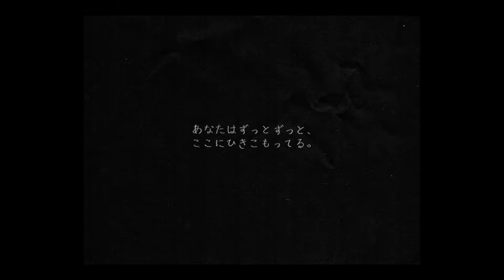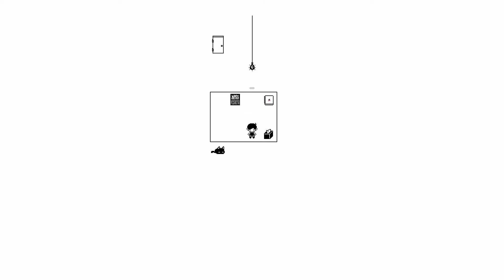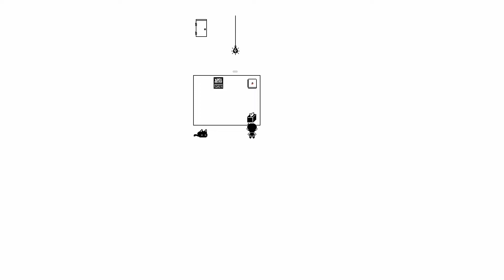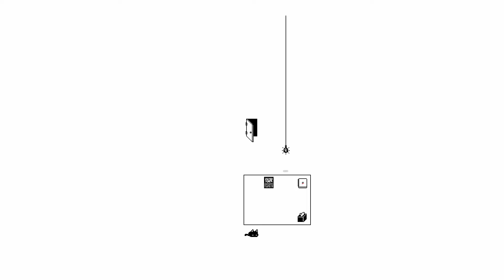【omori 3】現実でこれと同じ事が起こったら、2秒で逃げてください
異常なことが起きると大半の違和感には気づけない
だからこのゲームは面白い

次➤